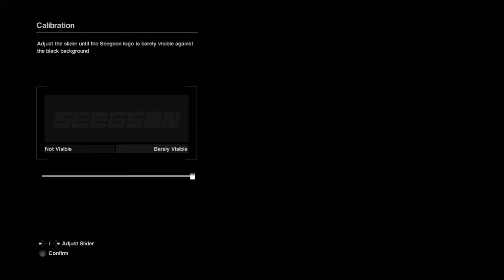Alien Isolation #1: Be Prepared To Get Shit Scared